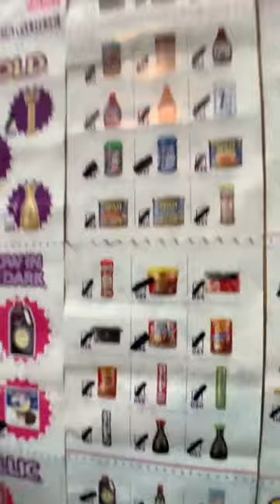Tik Tok Live Video 6.8.21 - Mini Brands Unboxing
Open lots of Mini Brands with me and enjoy this live in case you missed it!!